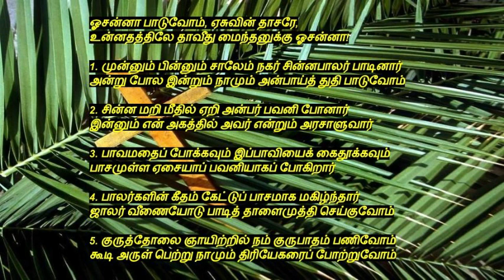tamil christian songs | Hosanna Paduvom | ஓசன்னா பாடுவோம் ஏசுவின் தாசரே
Palm Sunday | குருத்தோலை ஞாயிறு